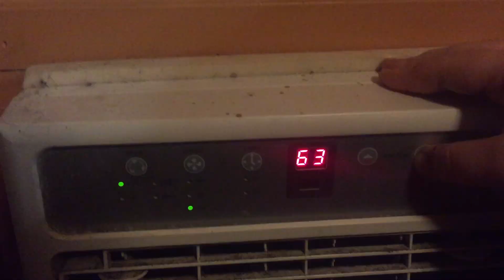Legend of Korra (PS4) - Sombrero Review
sombrero reviews the game based off the show, the Legend of Korra, but will sombrero decide to end it all?